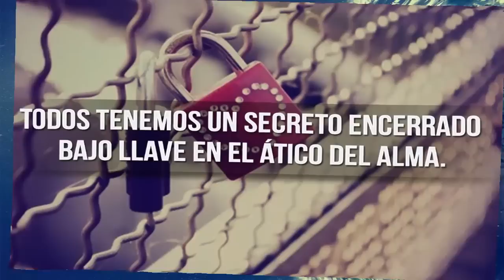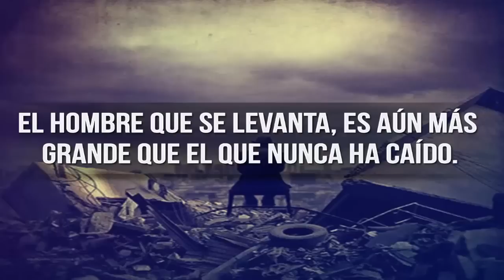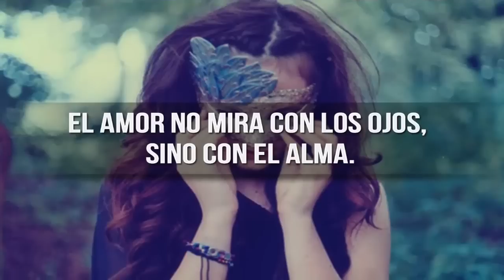Frases impactantes que te sorprenderán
El vídeo de hoy es una recopilación muy bonita de frases impactantes y profundas que hemos querido compartir contigo a través de diversos carteles realizados de forma manual con todo nuestro cariño :),

Como siempre te agradecemos que las utilices y las compartas con tus amigos y contactos.

ISRC: USUAN1100588

Shocking quotes that will surprise you is available in Youtube, now with subtitles in English :)